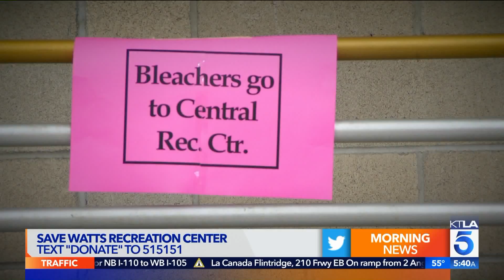Watts Center 5 am